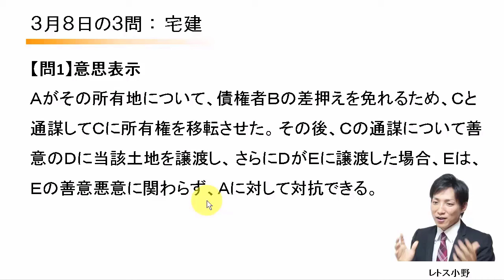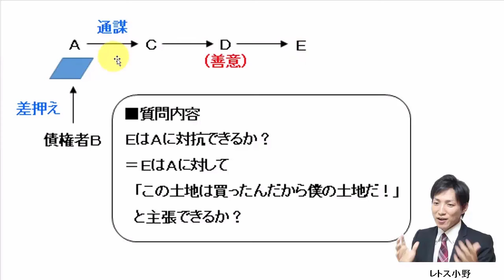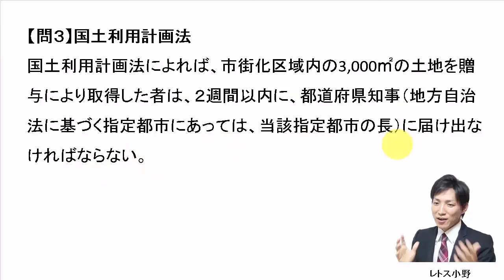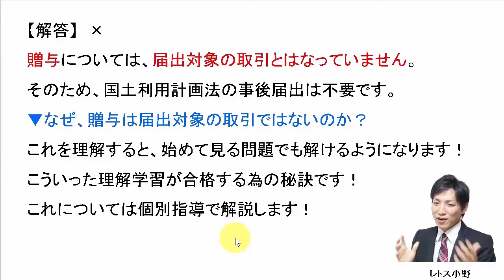【宅建過去問】3月8日の３問【レトス小野】宅建過去問解説